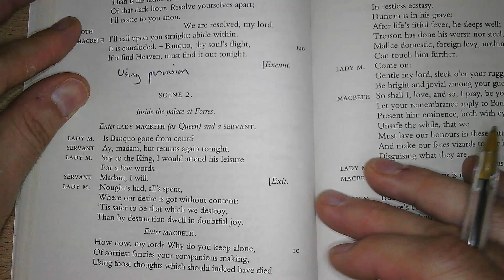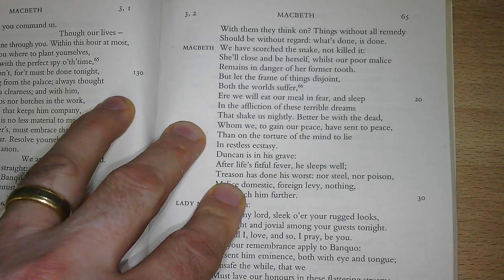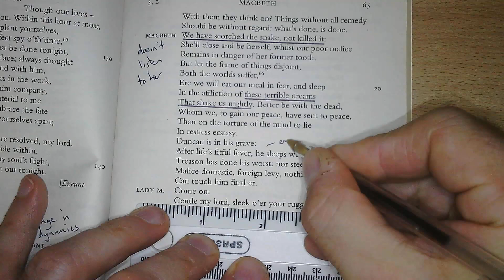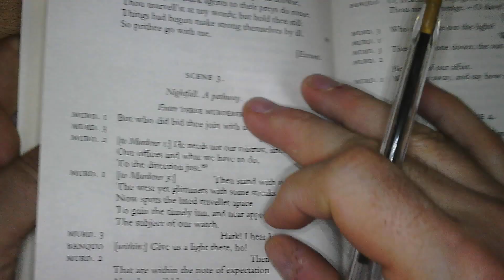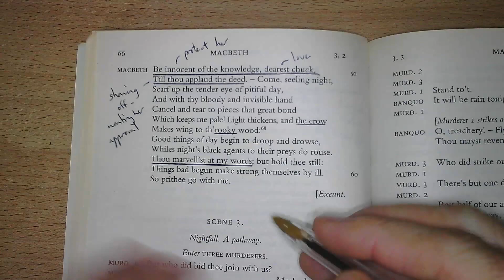Catch Up Macbeth 3(3) in 5 minutes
A video intended to help students who have missed studying Macbeth Act 3 Scene 3 catch up. I annotate and briefly discuss Macbeth Act 3 Scene 3 in a little over 5 minutes.